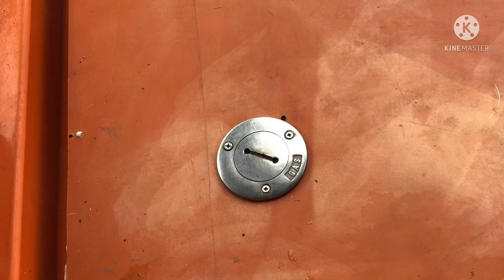Cano 6m3 máy âm 4JH DT. 65ps.chạy thử để bàn giao. tiệm Thái Phong Điền lắp đặt,ĐT 0779828496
Mẫu cano composite thành Tân loại 6,3 mét